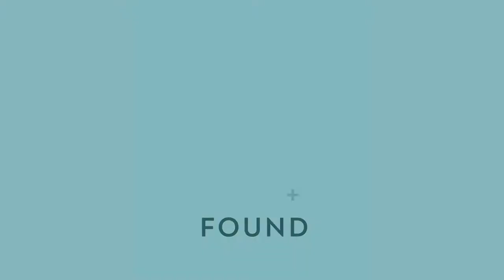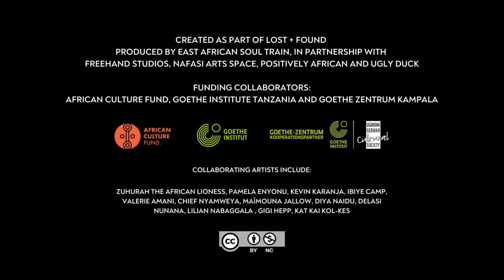I remember - Lost+Found group exercise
In this exercise artists were given a series of ideas from which they had to build a story from the beginning starting with the phrase "I remember", resulting in the creation of an imaginative journey rich in nostalgic imagery of days left behind but never forgotten.

Collaborating artists include:

Zuhurah the African Lioness, Pamela Enyonu, Kevin Karanja, Ibiye Camp, Valerie Amani, Chief Nyamweya, Maïmouna Jallow, Diya Naidu, Delasi Nunana, Lilian Nabaggala , Gigi Hepp, Kat Kai Kol-Kes